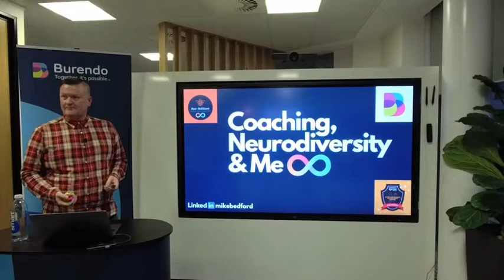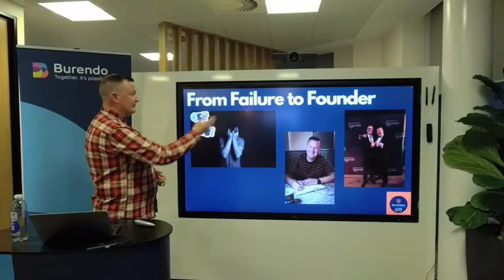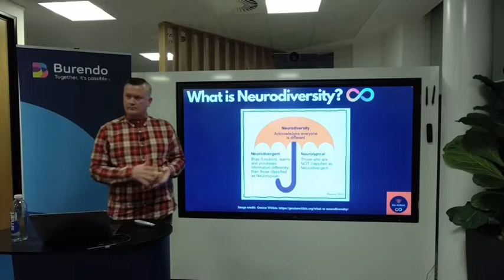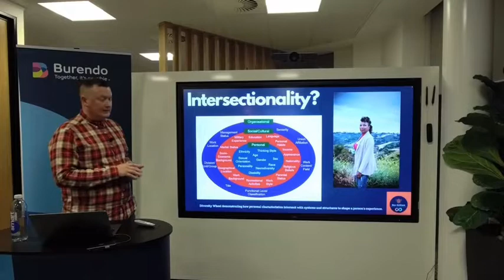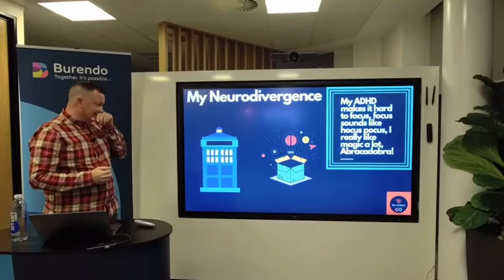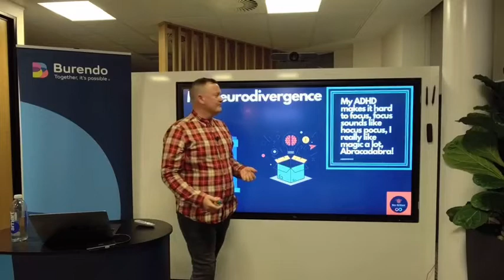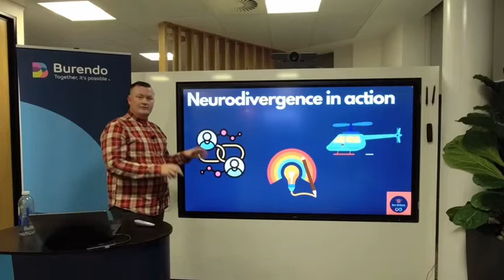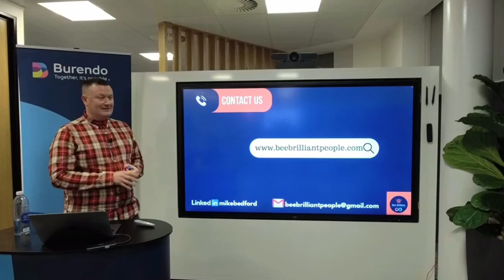From Dropout to CEO: A Success Story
From being labelled a "dreamer" in school to being named the coaching leader of the year, this video tells the story of overcoming obstacles and thriving in the face of adversity. Join me as I share my journey of embracing neurodiversity and empowering others to reach their full potential.

"never tell me the odds".

🎧 Listen to the Bee Brilliant People Podcast